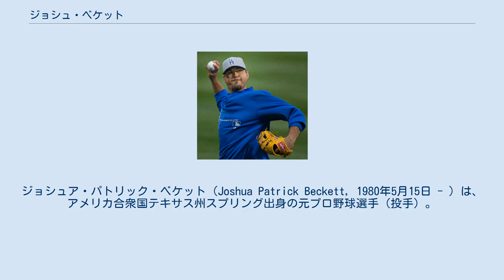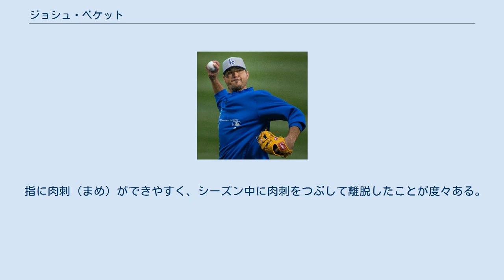ジョシュ・ベケット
ジョシュア・パトリック・ベケット（Joshua Patrick Beckett, 1980年5月15日 - ）は、アメリカ合衆国テキサス州スプリング出身の元プロ野球選手（投手）。
右投右打。
 テキサス州で生まれ育ち、テキサス州スプリング高等学校へ進学。
2年次の時には89回を投げ13勝2敗・防御率0.39・178奪三振を記録し、ドラフト指名の可能性を探ったが、父は「彼の人生で最高に楽しい時代を失うかもしれない」と判断し、本人の意思で3年次へ進級。
 3年時には10勝1敗・防御率0.46を記録し、USAトゥデイの高校最優秀投手に選出され、ドラフト史上初の高校生右腕として全体1位指名が期待された。
 1999年のMLBドラフトでフロリダ・マーリンズから1巡目（全体2位）指名を受け入団。
小学校の入学が1年遅れたため19歳での指名となった。
 2001年にはマイナーリーグのブレバード・カウンティ・マナティーズとポートランド・シードッグスで防御率1.54、14勝1敗の成績を残し、史上3人目となるベースボールアメリカ誌とUSAトゥディ紙の両方から「マイナーリーグ年間最優秀選手賞」を受賞した。
9月4日のシカゴ・カブス戦で21歳112日と球団史上6番目の若さでメジャーデビューし、初登板初勝利を挙げた。
 2002年は107.2回を投げ113奪三振と奪三振が投球回を上回ったが、5月1日から5月14日、6月5日から6月16日、8月23日から9月11日の計3回故障者リスト入りとなり怪我になかされた。
以後ベケットは2005年まで故障者リスト入りを繰り返した。
 2003年はニューヨーク・ヤンキースとの同年のワールドシリーズ第6戦で中3日の登板であったが、ヤンキース打線を5安打完封し、シリーズMVPを獲得した。
 2004年は開幕前にサイ・ヤング賞候補の1人に挙げられるも、3回故障者リスト入りとなり、勝ち星も9に留まった。
 2005年に15勝を記録。
これは自身初の2ケタ勝利だった。
 2005年オフ、マーリンズの緊縮財政のためマイク・ローウェル、ギレルモ・モタとともにハンリー・ラミレス、アニバル・サンチェスら3対4のトレードでボストン・レッドソックスへ移籍した。
 2007年 2006年、16勝・33先発・204.2イニングはいずれも自己最高・チーム1位だったが、防御率5.01は自己最低、被本塁打36はリーグワースト2位。
 2007年シーズン終了後にFAとなるベケットに対し、球団は7月19日に3年総額3000万ドル（4年目の2010年は球団オプション）で契約延長した。
同年は力だけでねじ伏せる投球からカーブ、チェンジアップを多く織り交ぜるようになった。
スプリングトレーニングでテリー・フランコーナ監督に「あいつはもう準備万端だ。今年は凄いことになるぞ」と言わしめた。
4月をベーブ・ルース（1917年）、ペドロ・マルティネス（2000年）に次いで球団史上3人目となる5勝0敗を記録。
また、開幕から5月8日にかけての7戦7勝は球団史上4位タイ。
5月13日のオリオールズ戦を4回で降板。
翌14日から右手中指の裂傷により15日間の故障者リスト入りとなった。
6月14日にシーズン初の敗戦を喫するまでに9勝を記録。
初めて選出されたオールスターでは2回を無失点に抑え、勝ち投手となった。
両リーグ最多の20勝を挙げ、自己最多の194奪三振を記録。
 ポストシーズンではディビジョンシリーズ、リーグチャンピオンシップシリーズ、ワールドシリーズの初戦に登板。
また、リーグチャンピオンシップシリーズではレッドソックスが3敗と負ければシリーズ敗退となる第5戦に登板。
ポストシーズン、計4試合に登板し4勝・2完封を記録。
リーグチャンピオンシップではMVPを獲得し、自身2度目のワールドシリーズ制覇に貢献した。
 2008年はスプリングトレーニング期間中に腰を痛め日本で行われる開幕戦には同行せずに故障者リスト入りで開幕を迎えた。
シーズン初登板は開幕7戦目のブルージェイズ戦。
4月27日のレイズ戦では自己最高の13奪三振を記録。
8月29日に右ヒジ痛のため8月18日に遡り故障者リスト入り。
9...